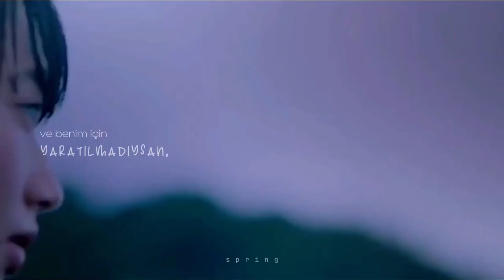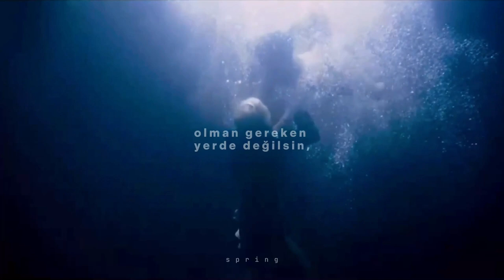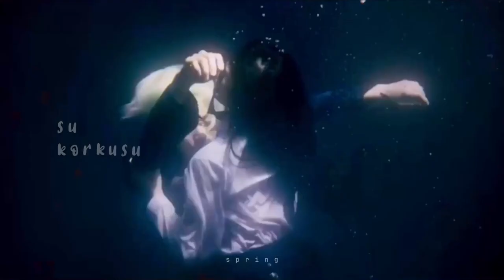SYML - fear of the water | türkçe çeviri 彡 drowning love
🎬drowning love / oboreru knife

şimdi sen de lanetleneceksin.

Some ancient call
That I've answered before
It lives in my walls
And it's under the floor

If this was meant for me, why does it hurt so much?
And if you're not made for me, why did we fall in love?

A knock at my door
I thought I was alone
Unaware of what I thought I needed
I drop like a stone

If I'm not mistaken, then I was the last to know
And if you return for me, I'd never want for more

You're dislocated
Don't be like that
And you smile when you dive in
Like you're never coming back
So hold my body
Yeah, hold my breath
See your face when I black out
I'm never coming back